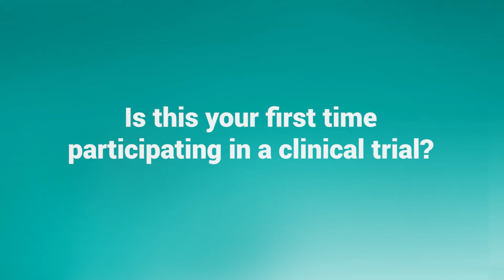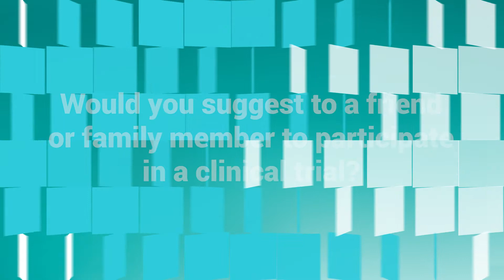First Time Participating in a Clinical Study - A Patient's Perspective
What is Clinical Research?

Clinical research is the study of health and illness in people. It is the way we learn how to prevent, diagnose and treat illness. Clinical research describes many different elements of scientific investigation. Simply put, it involves human participants and helps translate basic research (done in labs) into new treatments and information to benefit patients. Clinical trials as well as research in epidemiology, physiology and pathophysiology, health services, education, outcomes and mental health can all fall under the clinical research umbrella.

A clinical trial is a type of clinical research study. A clinical trial is an experiment designed to answer specific questions about possible new treatments or new ways of using existing (known) treatments. Clinical trials are done to determine whether new drugs or treatments are safe and effective. Clinical trials are part of a long, careful process which may take many years to complete. First, doctors study a new treatment in the lab. Then they often study the treatment in animals. If a new treatment shows promise, doctors then test the treatment in people via a clinical trial.

The Difference Between Clinical Research vs. Medical Care?

People often confuse a clinical research or clinical trials with medical care. This topic can be especially confusing if your doctor is also the researcher.  When you receive medical care from your own doctor, he or she develops a plan of care just for you. When you take part in a clinical research study, you and the researcher must follow a set plan called the “study protocol.” The researcher usually can’t adjust the plan for you – but the plan includes steps to follow if you aren’t doing well. It’s important to understand that a clinical trial is an experiment. By its nature, that means the answer to the research question is still unknown. You might or might not benefit directly by participating in a clinical research study. It is important to talk about this topic with your doctor/the researcher.